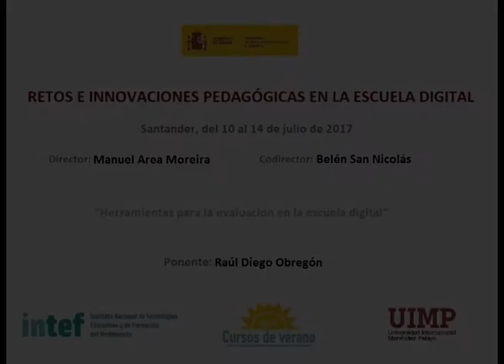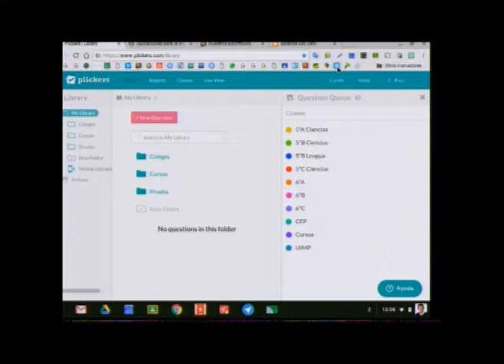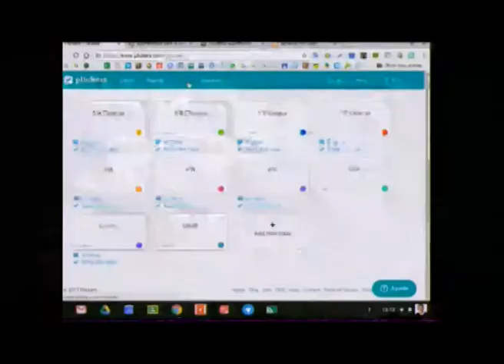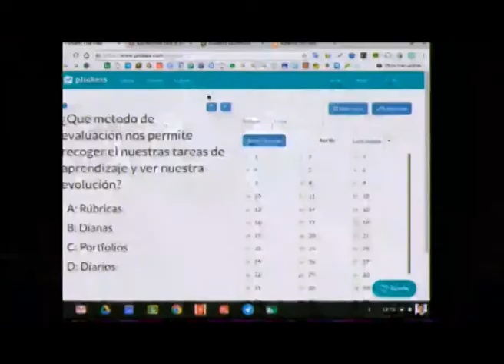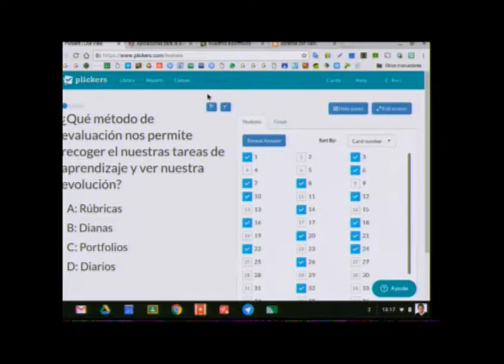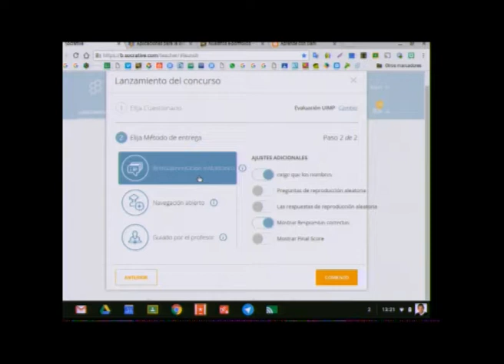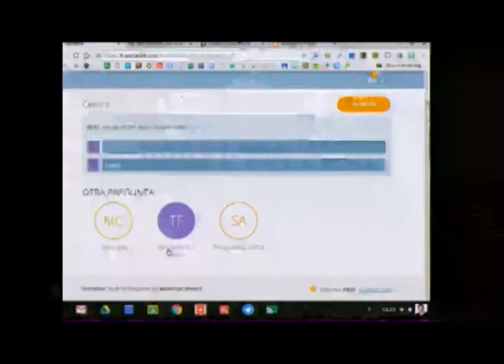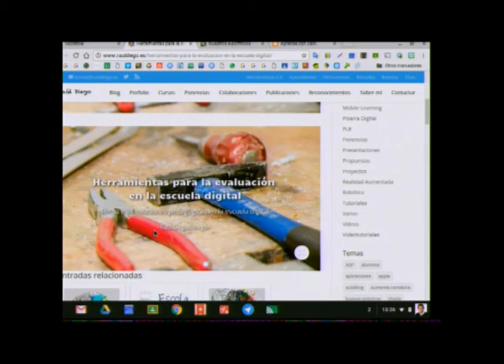Herramientas para la evaluación en la escuela digital Parte 6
Raúl Diego utiliza diversas herramientas digitales en este video para mostrar cómo evaluar con ellas los aprendizajes de los estudiantes.

El ponente Raúl Diego (Maestro y Coordinador TIC en colegio Salesiano “María Auxiliadora” de Santander) presenta una ponencia sobre el uso de las TIC en la evaluación.